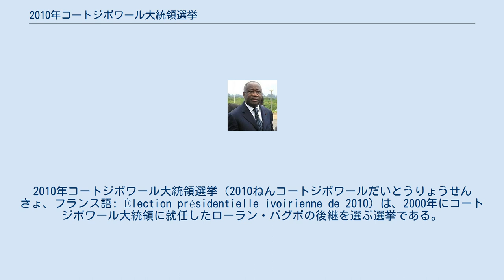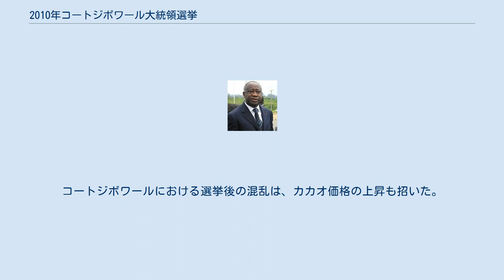2010年コートジボワール大統領選挙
2010年コートジボワール大統領選挙（2010ねんコートジボワールだいとうりょうせんきょ、フランス語: Élection présidentielle ivoirienne de 2010）は、2000年にコートジボワール大統領に就任したローラン・バグボの後継を選ぶ選挙である。
 第1回投票は10月31日、第1回投票で過半数を獲得した候補がいなかったため、第2回の決選投票が11月28日に行われた。
 本来2005年に行われる予定であったが、内戦後の政治的混乱の中で延期に延期を重ね、2010年に実施された。
2007年3月にコートジボワール政府と新勢力との間で和平合意がなされ（ワガドゥグ合意）、2009年4月には、大統領選挙は同年9月6日までに行われる予定であり、日程は間もなく発表されると発表された。
2009年5月15日には、選挙日は2009年11月29日と発表された。
11月11日は選挙はさらに延長されることが発表され、12月3日には、選挙は翌年2月下旬か3月上旬になる見通しと伝えられた。
 この選挙は、南部に強い支持基盤を持つ現職のローラン・バグボ候補と、かつてフェリックス・ウフェ＝ボワニのもとで首相を務めており、北部に支持基盤を持つアラサン・ワタラ候補の対決という、地域的・民族的対立が表立つ形となった。
第2回投票は極めて緊迫した状況の中で行われ、一部で暴力事件等が報告されたが、監視団によれば選挙は公正に行われた。
12月2日に選挙管理委員会は約54％の得票率でワタラの当選を発表した。
しかし、バグボは選挙結果に対して即座に異議申し立てを行い、翌日、憲法評議会はバグボの当選を発表した。
バグボ、ワタラ両候補が大統領就任宣言を行い、深刻な政治危機へと発展していった。
 国際連合、アフリカ連合、西アフリカ諸国経済共同体、欧州連合、アメリカ合衆国、旧宗主国であるフランスなどを含めた国際社会はワタラの当選を承認し、バグボ大統領に対してワタラへの政権譲渡を要求した。
バグボは国連平和維持軍のコートジボワールからの即時撤退を要求したが、国際連合安全保障理事会はこれを拒否、2011年6月末まで6か月間の派遣期間延長を決定し、また国連軍の増派を検討。
世界銀行は、バグボ政権に対する支援を凍結。
コートジボワールにおける選挙後の混乱は、カカオ価格の上昇も招いた。
 2011年4月11日にワタラ側がバグボの身柄を拘束し、5月になり憲法評議会もようやくワタラを当選者として認定し、一連の騒動は終わった。